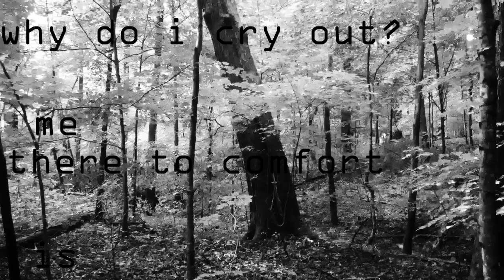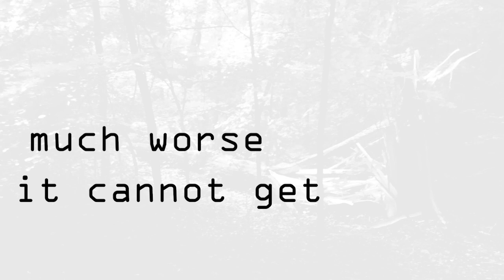j brain - Falling (lyrics video)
Falling is a song written/performed/recorded by j brain.